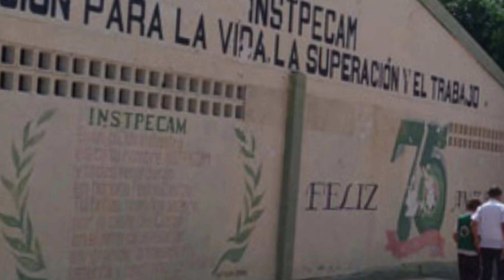🤔La VERDAD de la PRIMERA canción que hizo FAMOSO a DIOMEDES DÍAZ?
👉En un rincón de la región de La Junta en Colombia, un joven llamado Diomedes Díaz comenzaba a tejer su historia en la música vallenata. Pero su viaje hacia la fama estaba a punto de comenzar. Conoce cuál fue la canción que hizo famoso a Diomedes Díaz.